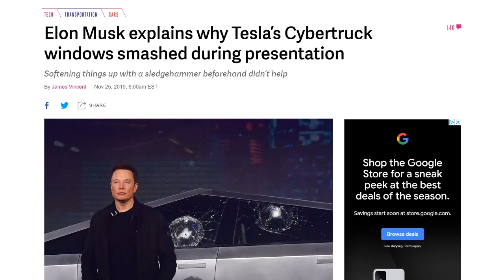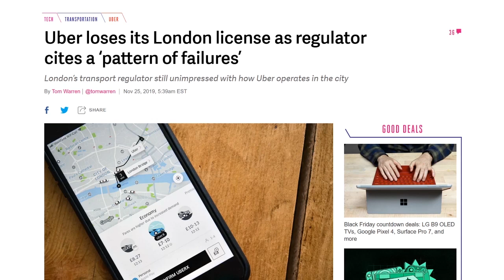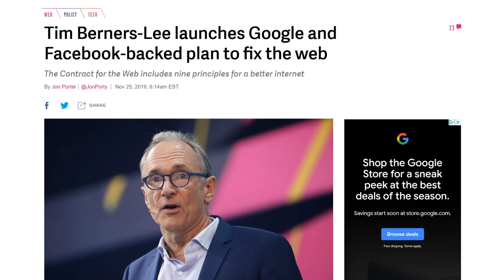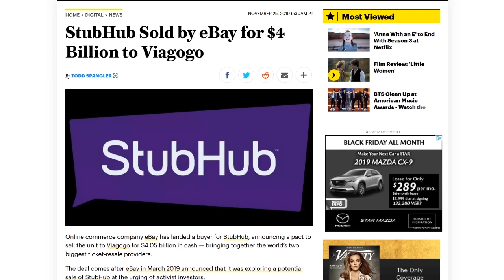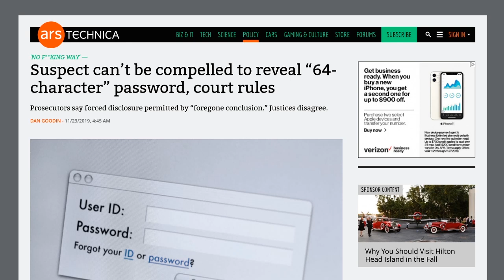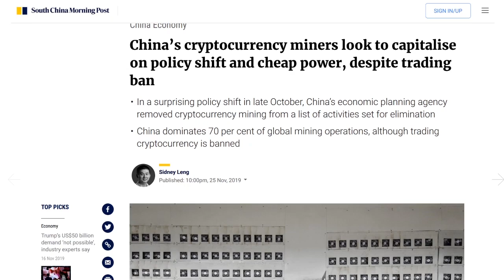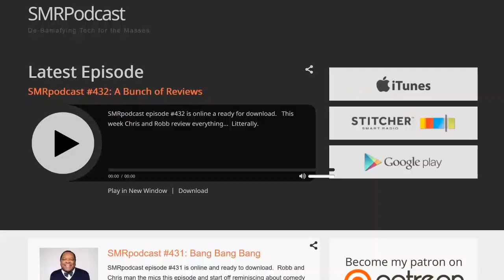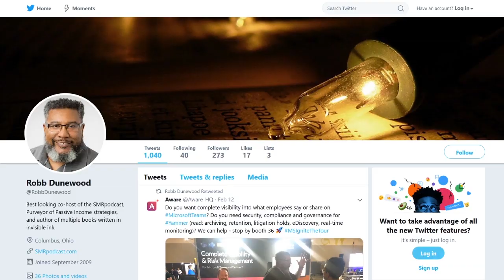Hard Thames for Uber - DTNS 3665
Robb Dunewood shares his reasons why he went to team Dell XPS after showing significant interest in Apple's newest MacBook Pro.

Starring Tom Merritt, Sarah Lane, Roger Chang, Robb Dunewood

Discussion Story:
Dell XPS 15 vs. 16-inch MacBook Pro. Which one does Robb Dunewood prefer?

Today’s guest:
Robb Dunewood

Next guest:
Patrick Beja